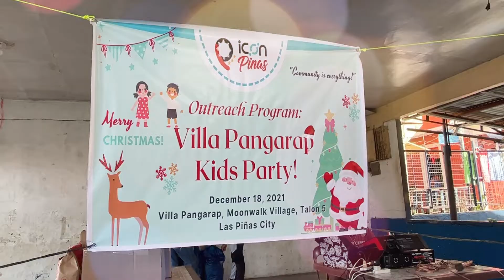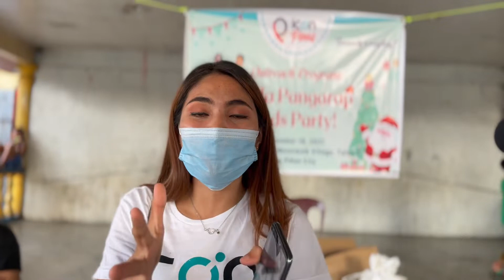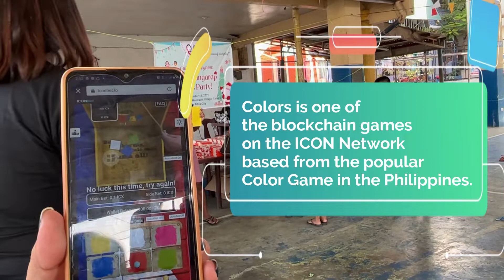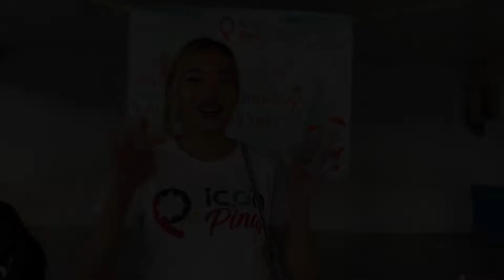ICON Pinas 2nd Outreach Program: Villa Pangarap Kids Party! 🥳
Our outreach program at Villa Pangarap was such a wonderful, humbling, & amazing experience 🥰💓

Thank you so much to our community members who made this day truly spectacular!

📅: December 18, 2021 at 1:00 PM (🇵🇭 Time)

"IBA ANG PASKONG PINOY"

Composed by MA Homer
Chords by Ezekiel Malto
Performed by Angel De Leon & Baironne Santos
Arranged by Ferry Baltazar
Recorded and mastered by One Roots Records

Every last vote counts and can help so much. ICONists please remember to vote for and support the P-Rep teams that you think are contributing and helping to grow the ICON Network and global ecosystem.

ICON Pinas (P-Rep) is most grateful and humble to accept any votes that come our way. Much love and appreciation to our voters + supporters. $ICX

Salamat po!